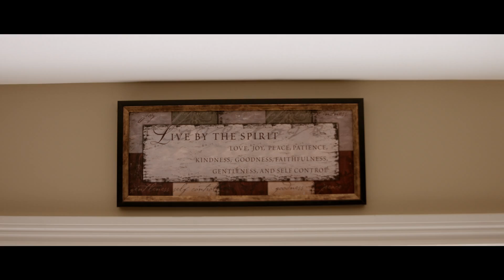Alex Zink | The Art of Neighboring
We were honored to be able to share Alex Zink's story. What a testimony to God's portrayal of what it means to be a good neighbor.

Do you have a story that God is encouraging you to tell? We would love to hear it. Tell us how Jesus Christ has changed your life along your spiritual journey